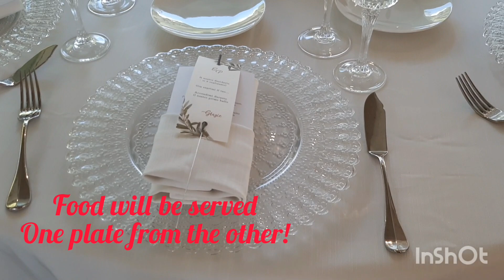Wedding of the Year 2021. In Tenuta Klope Calabria, Italia 🇮🇹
Enrique & Paola's wedding .
Tenuta Klope  Calabria,  Italy 🇮🇹
Video#2